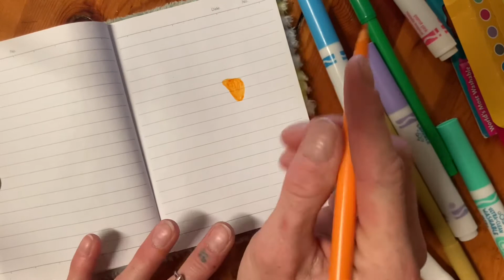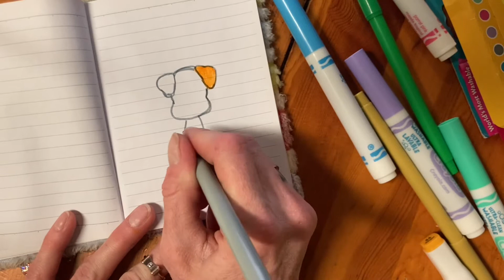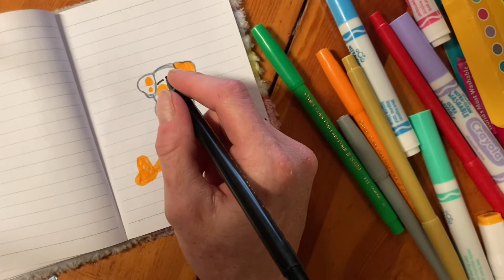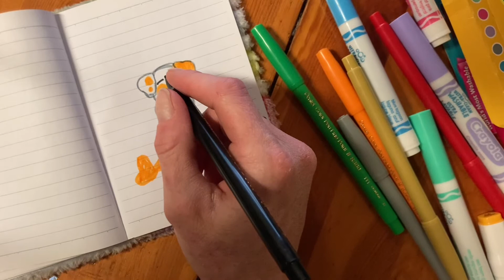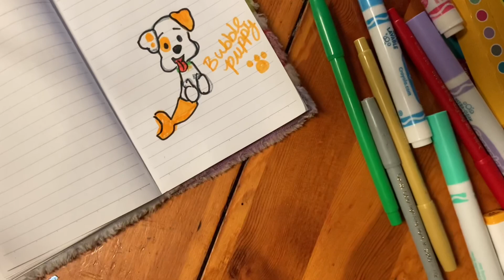Drawing Bubble Puppy from Bubble Guppies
Bubble Puppy from Bubble Guppies